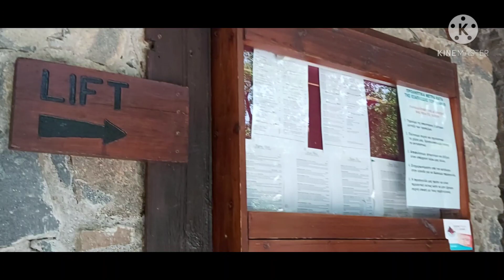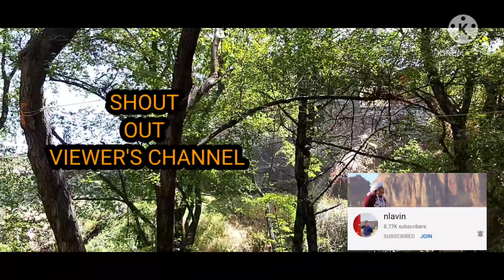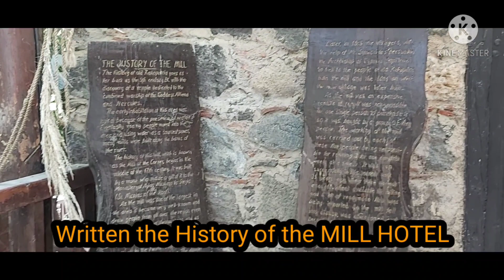The Mill Hotel | Kakopetria Cyprus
Kakopetria is a town  village in Cyprus located 55 kilometers southwest of the capital, Nicosia,
on the north facing the foothills of the Troodos Mountains. It is the highest village in the Solea Valley.

to get updated with my upcoming  videos.